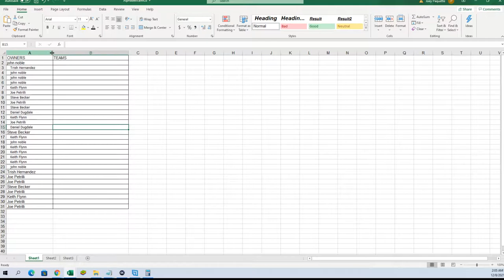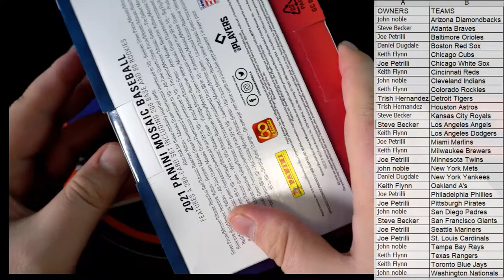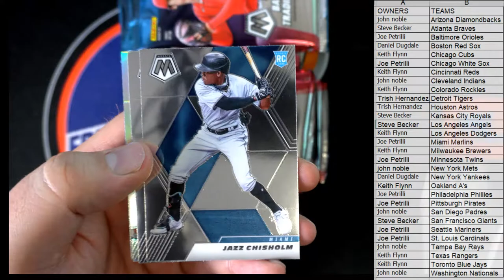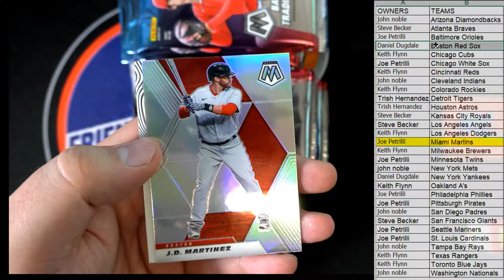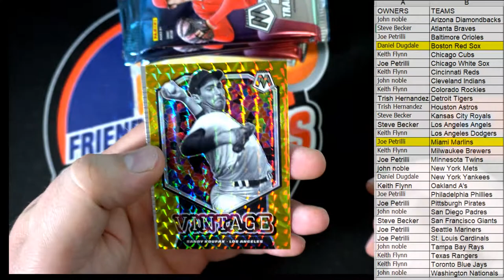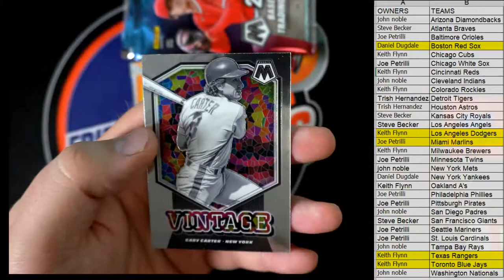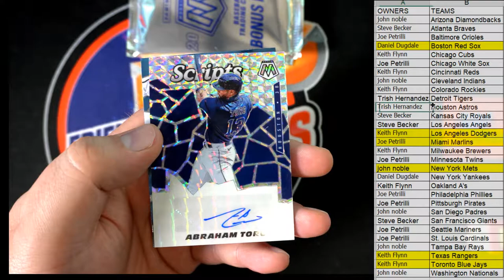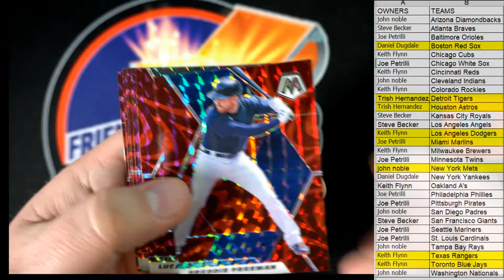2021 Panini Mosaic Baseball MEGA BOX ID MOSAICMEGA213